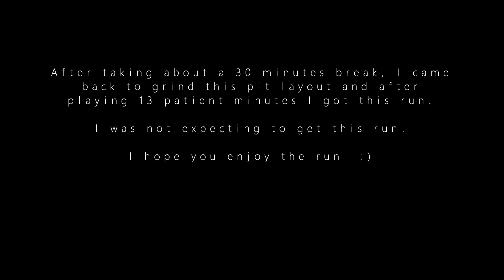Rayman Legends Pit Speed My Journey To 06'07 & Funny Fails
I decided to include some fails and the runs that lead up to the 06'07 score.

Huge GG to MepH & Paysta for getting the perfect run possible with the score 06'02, that was incredible!!!

I wanted to show my friends score and also the player that came in last place.

Well done to everyone that participated in this pit no matter what score you got from all consoles. This pit was so annoying with the RNG and I died so many times grinding it.

For those who don't want to see the previous runs, I will upload the run by itself.

I got 06'07 twice,I got 06’07 as you saw in this video and the other  time on the other side like Peanut's video, but he beat me by a frame GG to him.

I hope you enjoy this video and MepH's run below.